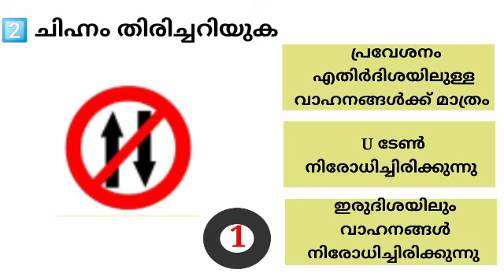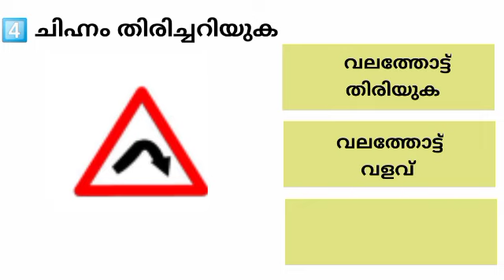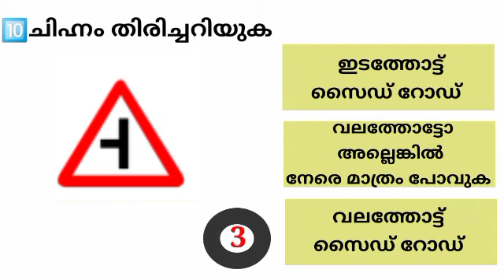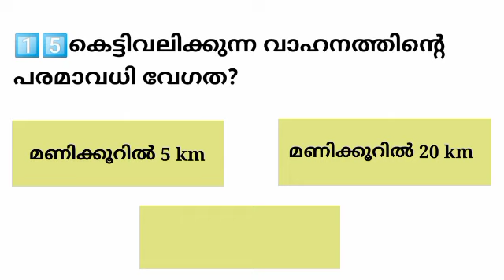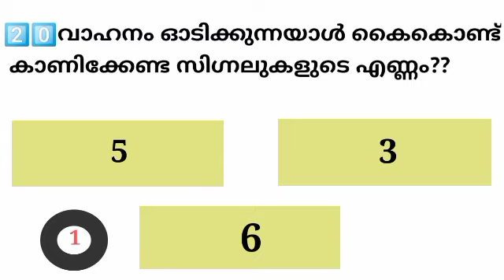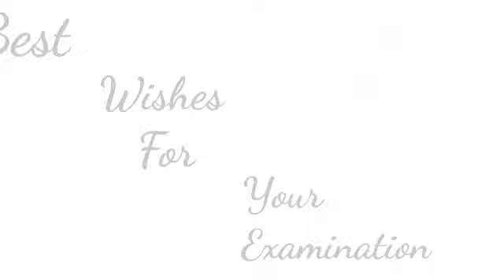2023 learners test questions and answers malayalam|model questions kerala leaners licence test|part3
2023 learners test questions and answers malayalam|model questions kerala leaners licence test|part1

model questions for learners licence test in malayalam